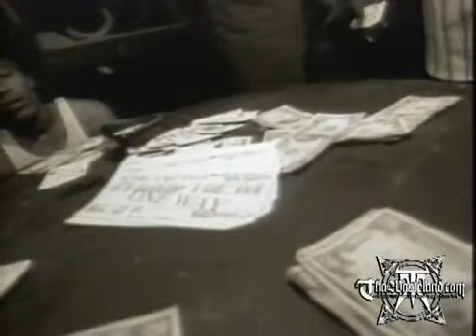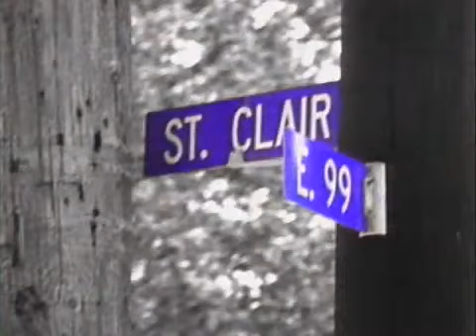BONE THUGS - Whom Die They Lie